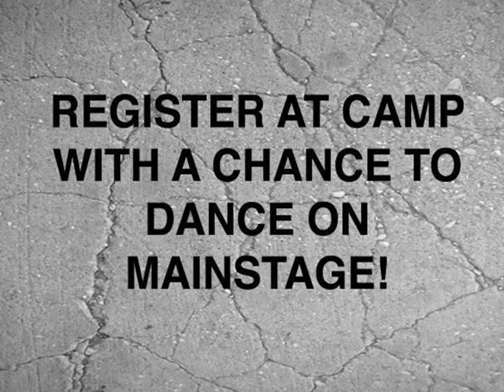Eastercamp 2010: Dance Competition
Get practicing now to enter your dance group in EC2010's dance competition!